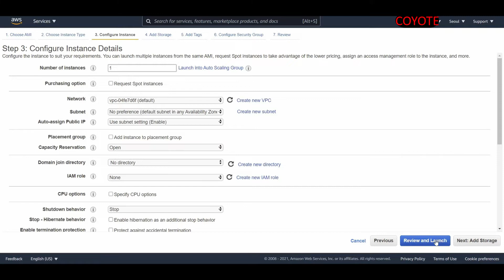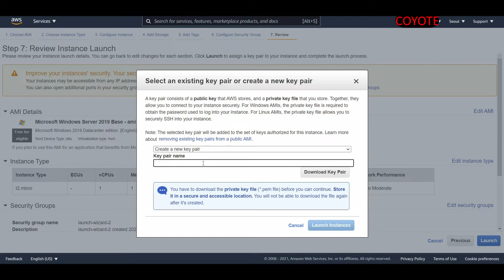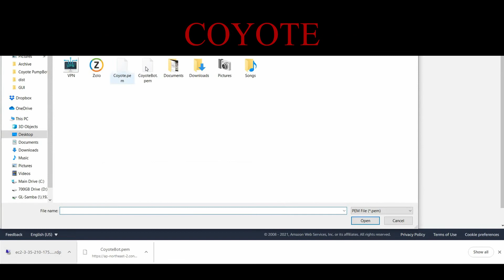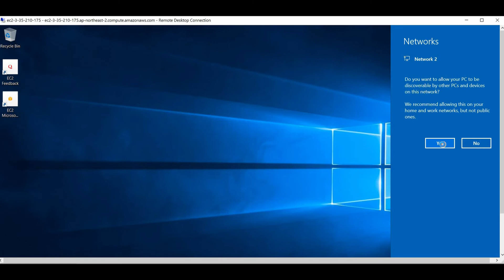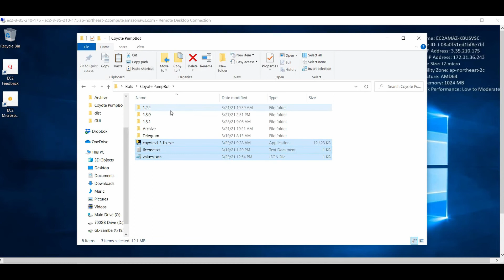AWS Tutorial for Coyote BOT , Pump bot for Binance and Kucoin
Here is how you can set up the AWS for a best use of Coyote.